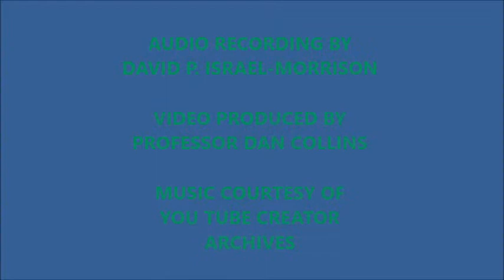GOD'S AWESOME CREATION: ANIMALS OF THE DEEP - AMAZING NATURE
God's creation never ceases to astound me and as I look at the fish and other animals that live in the deepest parts of the ocean, well, my mind becomes boggled!